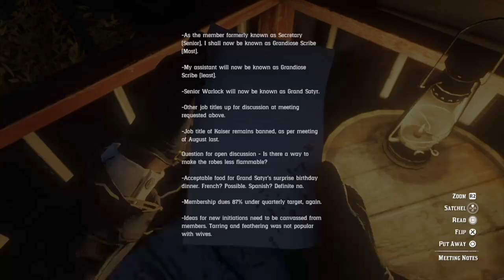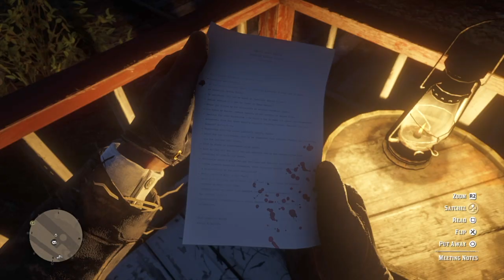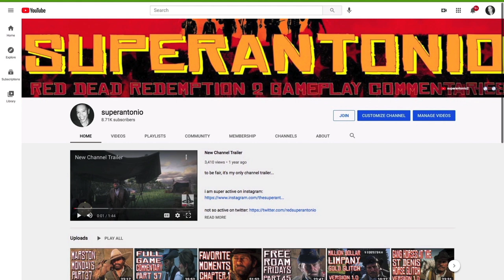More Bow Business, and Interrupting a Meeting, Free Roam Fridays Part 67 in Red Dead Redemption 2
arthur finishes his satchel upgrades, and read the grandiose scribe's (most) notes...